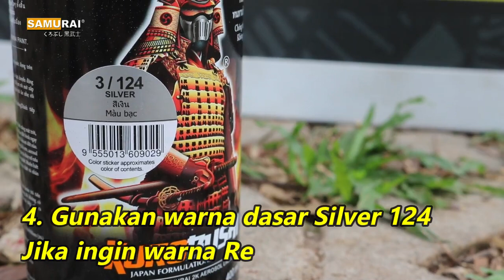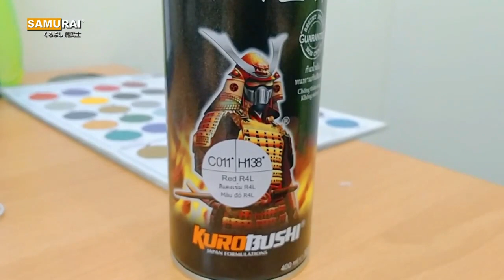Samurai Paint : Tips Pengecatan Red R4L H138 (Glossy)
Bahan-bahan yang disiapkan
1. Epoxy 2K04
2. Amplas 400-500
3. Silver 124
4. Sparkling Silver 1701
5. Red R4L H138
6. Clear 2K01/K1K

Tim Demo Cat : Junaedi & Aris

Videografer : Bima Pradana